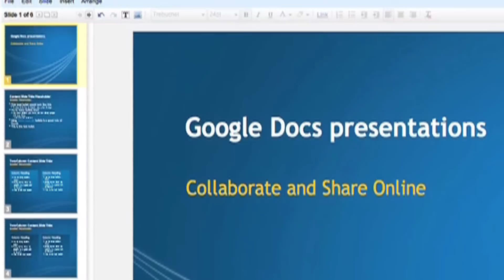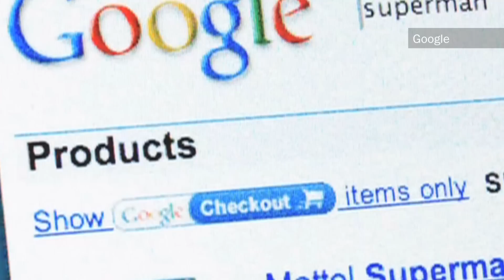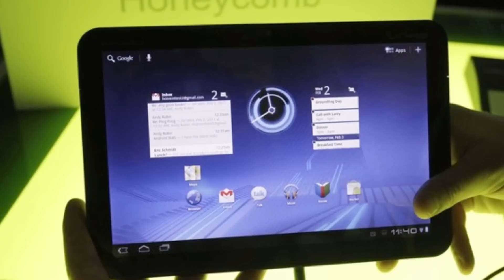Is Google invading user privacy?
Technology reporter Craig Timberg stops by to fill us in on Google's latest legal woes after regulators in 27 European countries filed complaints about how the technology giant collects data.